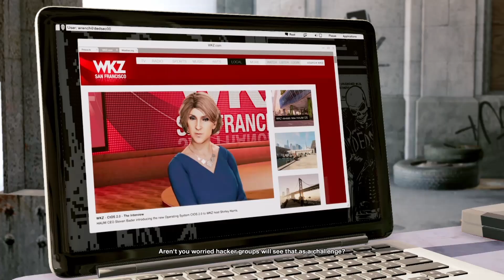Watch Dogs 2 - Heist Sweet Heist - Mission #9 | in Telugu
This Video : Watch Dogs 2 - Heist Sweet Heist - Mission #9 | in Telugu

Monitor : HP 24m 3WL47AA
Motherboard : GIGABYTE B450 AORUS ELITE
Processor : AMD Ryzen 5 3600 Processor
RAM : DDR4 16GB
Graphic card : RADEON RX580 8GB
Power Supply : Cooler Master MWE 550 W